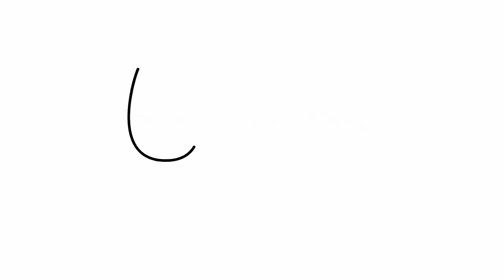How to draw a sheep | Easy drawings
Let's draw a sheep.

hoe om 'n skaap te trek
كيفية رسم الأغنام
qoyun necə çəkmək olar
як намаляваць авечку
как да нарисувате овца
কিভাবে একটি ভেড়া আঁকা
kako nacrtati ovcu
com dibuixar una ovella
unsaon pagdrowing og usa ka karnero
Jak k tomu ovce
sut i dynnu dafad
hvordan man tegner en får
Wie zeichnet man ein Schaf
πώς να σχεδιάσετε ένα πρόβατο
como dibujar una oveja
kuidas juhtida lammast
nola marraztu ardi bat
چگونه یک گوسفند بکشیم
kuinka piirtää lampaita
comment dessiner un mouton
conas caorach a tharraingt
como debuxar unha ovella
કેવી રીતે ઘેટાં દોરવા માટે
yadda za a zana raguna
कैसे एक भेड़ आकर्षित करने के लिए
kako nacrtati ovcu
ki jan yo trase yon mouton
hogyan kell felhívni a juhokat
ինչպես ոչխար նկարել
cara menggambar domba
otú e si adọta atụrụ
hvernig á að teikna kind
come disegnare una pecora
איך לצייר כבשה
羊の描き方
carane nggambar wedhus
როგორ დავხატოთ ცხვარი
қой қалай сурет салуға болады
របៀបគូរចៀម។
ಕುರಿಗಳನ್ನು ಹೇಗೆ ಸೆಳೆಯುವುದು
양을 그리는 방법
ວິທີການແຕ້ມແກະ
kaip piešti avį
kā uzzīmēt aitu
ny fomba hitaomana ondry iray
me pehea ki te utu hipi
како да се привлече овца
ആടുകളെ എങ്ങനെ വരയ്ക്കാം
хонь яаж зурах вэ
मेंढी कशी काढायची
bagaimana untuk menarik seekor domba
kif tfassal nagħġa
कसरी भेडा तान्न
hoe een schaap te tekenen
hvordan tegne en sau
momwe angatolere nkhosa
ਇੱਕ ਭੇਡ ਨੂੰ ਕਿਵੇਂ ਖਿੱਚਣਾ ਹੈ
jak narysować owcę
como desenhar uma ovelha
cum se desenează o oaie
как рисовать овцу
බැටළුවෙකු අඳින්නේ කෙසේද?
Ako k tomu ovce
kako narisati ovco
sida loo soo jiito idaha
si të vizatosh një dele
како нацртати овцу
ho hula nku
kumaha ngagambar domba
hur man ritar ett får
jinsi ya kuteka kondoo
ஒரு ஆடுகளை எப்படி வரைய வேண்டும்
గొర్రెలను ఎలా గీయాలి
чӣ тавр гӯсфандро кашидан мумкин аст
วิธีการวาดแกะ
kung paano gumuhit ng isang tupa
Bir koyun nasıl çizileceğini
як намалювати вівцю
بھیڑ کو کس طرح کھینچنا ہے۔
qanday qilib qo'yni chizish mumkin
làm thế nào để vẽ một con cừu
ווי צו ציען אַ שעפּס
bi o si fa a agutan
如何画一只羊
如何畫一隻羊
indlela yokudweba imvu